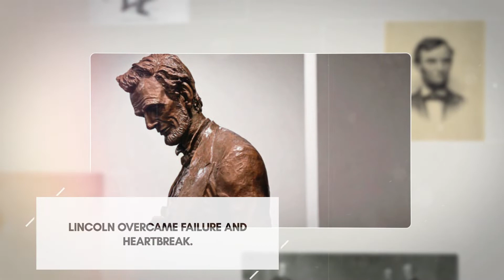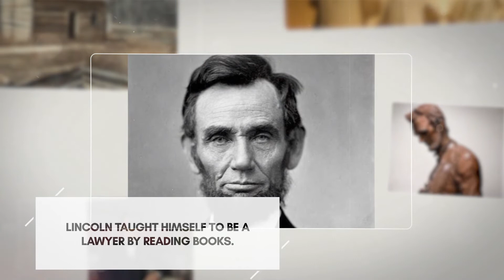President Abraham Lincoln 6 success facts about him you didn't know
SuccessfulDailyHabits.com recommends this book on this Legend:
Lincoln on Leadership: Executive Strategies for Tough Times
by Donald T. Phillips

SuccessfulDailyHabits.com Legendary Success Facts:

-Abraham Lincoln
Legendary Lawyer, Statesman and 16th President of the United States